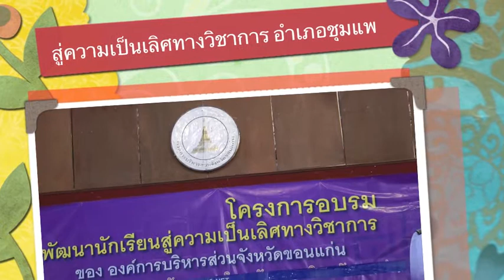สู่ความเป็นเลิศทางวิชาการ อำเภอชุมแพ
ดร.พงษ์ศักดิ์ ตั้งวานิชกพงษ์ นายกองค์การบริหารส่วนจังหวัดขอนแก่น เปิดโครงการนำพานักเรียน "สู่ความเป็นเลิศ ทางด้านวิชาการ" เป็นการให้โอกาสนักเรียนระดับมัธยมศึกษาตอนปลาย ในจังหวัดขอนแก่น ได้เรียนรู้แนวทางข้อสอบ วิธีคิด วิธีวิเคราะห์หาคำตอบของการสอบเข้าศึกษาในระดับอุดมศึกษาต่อไป ซึ่งโครงการนี้ องค์การบริหารส่วนจังหวัดขอนแก่น โดยการนำของ ดร.พงษ์ศักดิ์ ตั้งวานิชกพงษ์ ได้ดำเนินการต่อเนื่องทุกๆปี ปีนี้นับเป็นปีที่ 8 เพื่อสร้างความเท่าเทียมทางด้านการศึกษา ให้แก่นักเรียน ที่กระจายอยู่ในทุกๆอำเภอ ของจังหวัดขอนแก่น